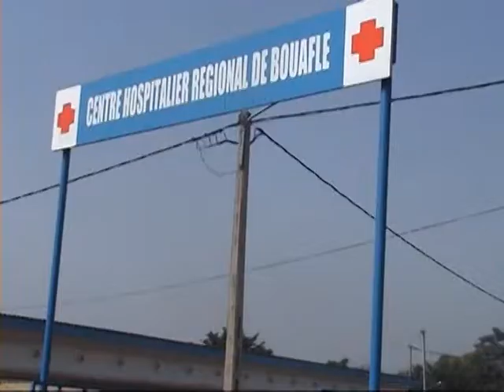Le conseil Régional de Bouaflé (centre de la Côte d'Ivoire) appelle ses populations à l'union